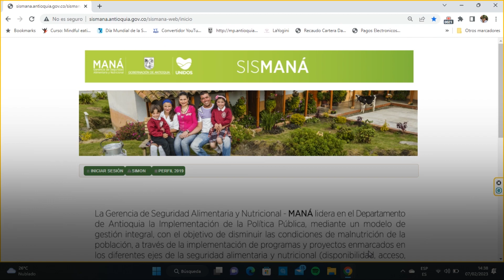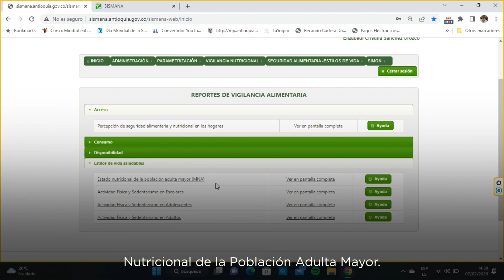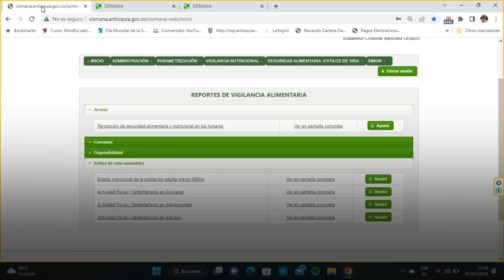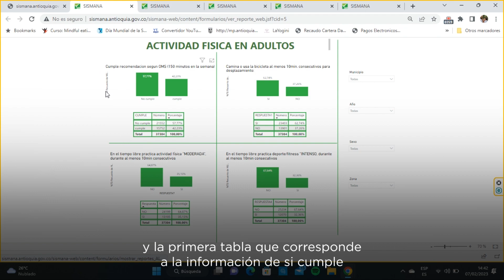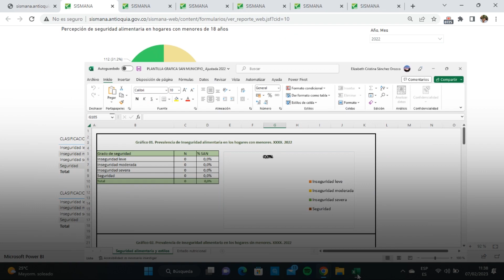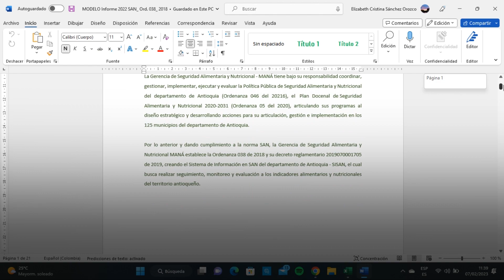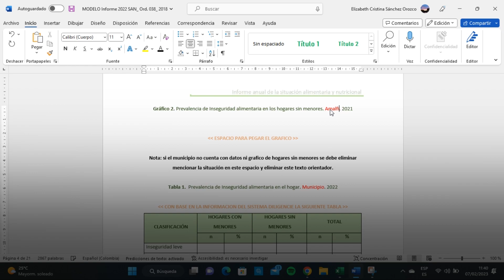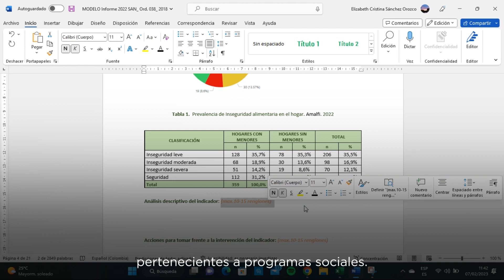Módulo 1 - Seguridad Alimentaria y Estilos de Vida - SISMANA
Ingreso a la plataforma SISMANA y Navegación para visualizar el contenido de la plataforma.